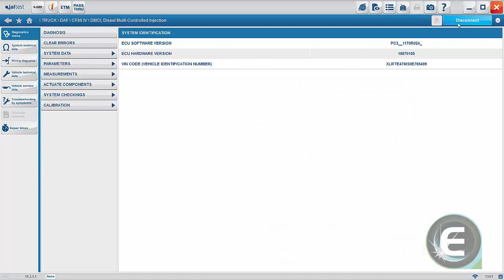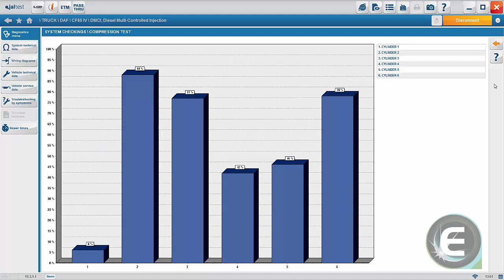Eclipse Jaltest DAF CF Compression Test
Discover the full range of vehicle diagnostics that Eclipse Automotive Technology specialise in.

for further information.